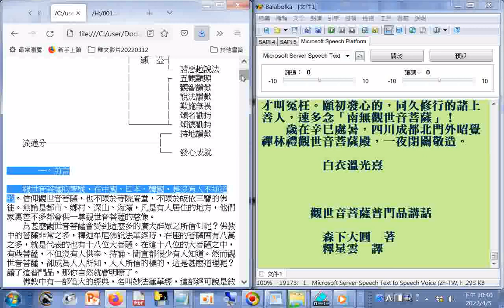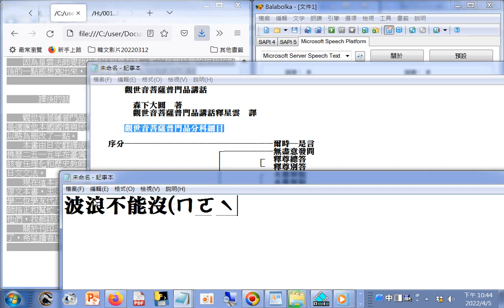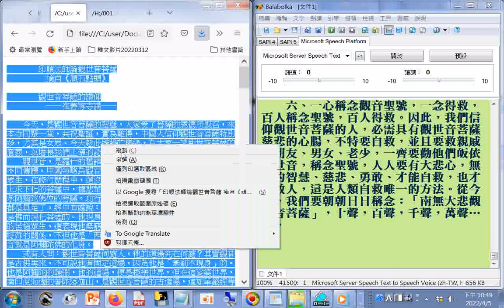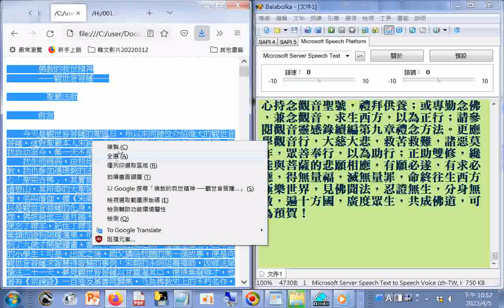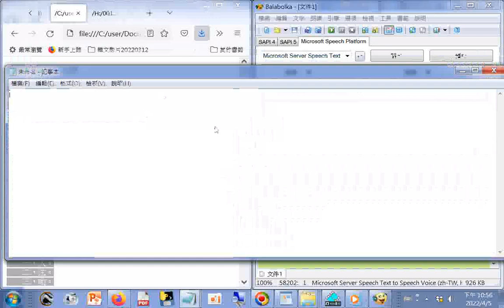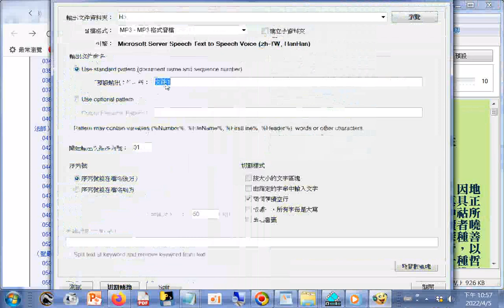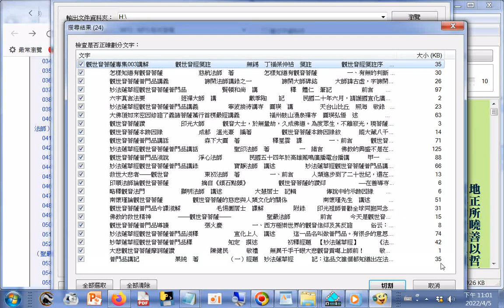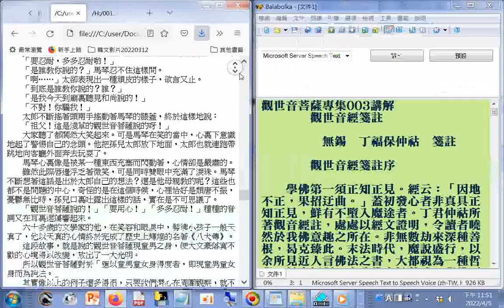觀世音菩薩專集003講解01...24_，使用電腦報讀程式#Balabolka製作成mp3聲音檔，語速0，語調0，總長度63.9h，使用記憶體3.43GB，費時1小時19分鐘46秒，操作實況螢幕錄影+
妙法蓮華經觀世音菩薩普門品（姚秦，鳩摩羅什譯） +正法華經光世音普門品+添品妙法蓮華經觀世音菩薩普門品+華嚴經善財二十七參觀自在菩薩章+般若波羅蜜多心經（唐，玄奘譯） _20220406   (美國佛教會電腦資訊庫功德會佛學辭典集成佛學十大專集)